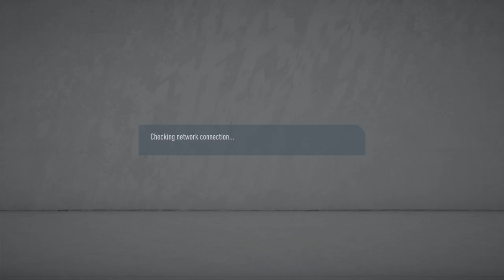FIFA 20 - Seasons victory